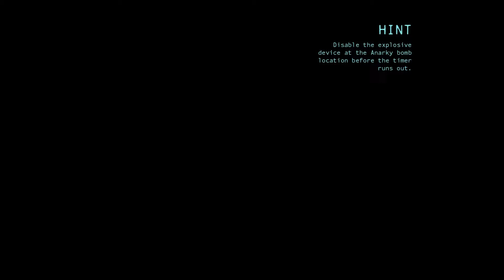Batman Arkham Origins | Part 8 | "Anarky's Bomb" | Let's Play | No Commentary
The playlist will include the complete game play for Batman Arkham Origin.
Let's Play will include the complete story line.
It will also include all side missions, and will try to complete all challenges.
It will be Part 1 of the trilogy, I'll play Arkham Origins, Arkham City and Arkham Knight.
They may not in order, I apologize for that. But I'll complete all three of them.
You will be able to find them later on my channel. :)